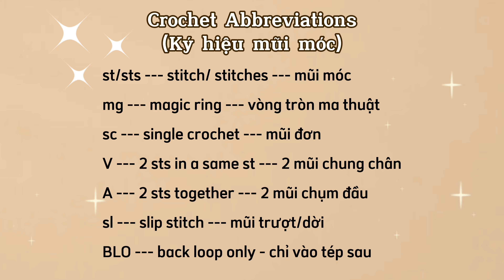Crochet Tutorial - Daisy Bag Charm - Hướng dẫn móc treo túi hoa Daisy